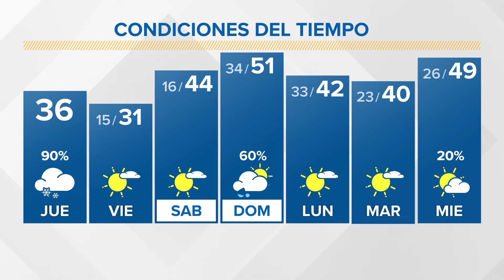Noticias WBIR: Lo que debes saber para hoy 6 de enero de 2022